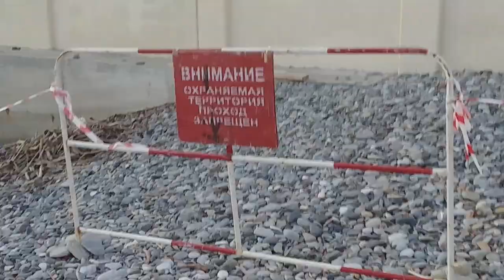I tried to film Putin's summer house fence but...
I'm not gonna sleep well tonight thinking that the KGB can knock on my door...